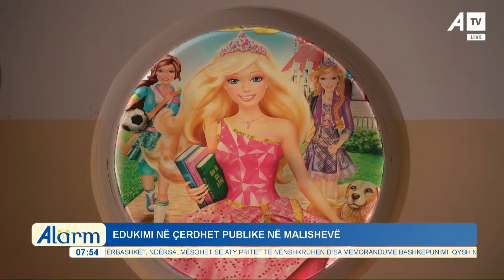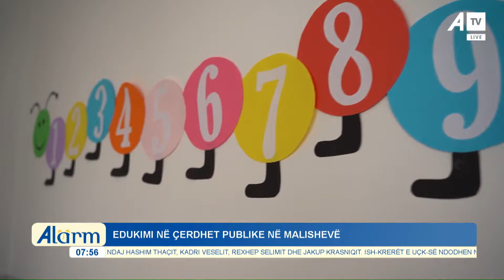Edukimi në çerdhet publike në Malishevë